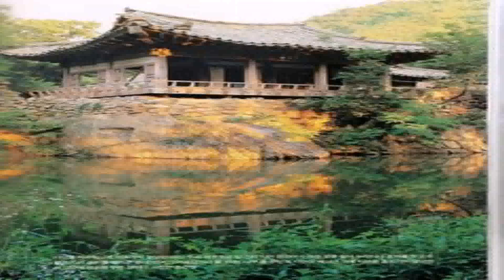Korean Style House Hanok (see description) (see description)